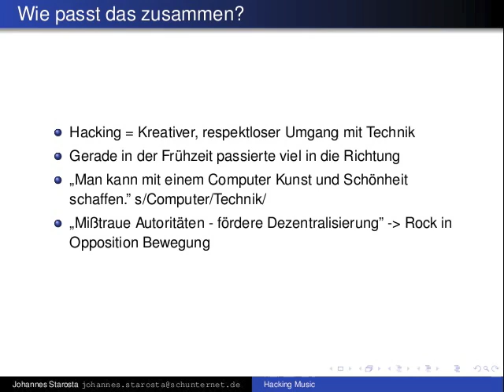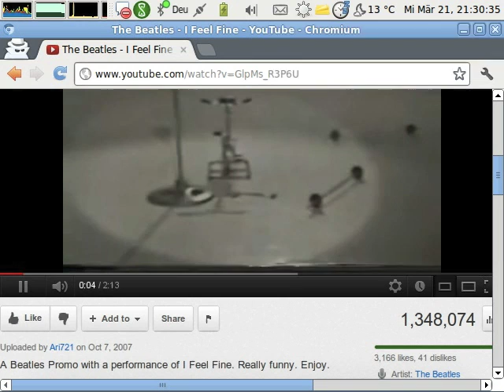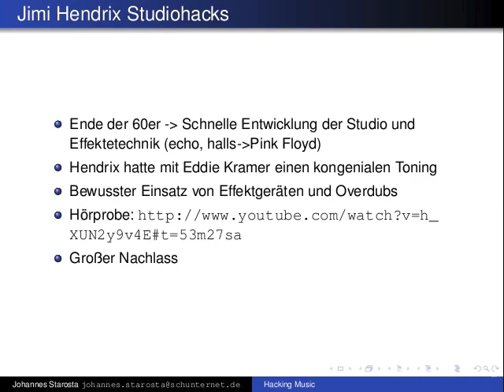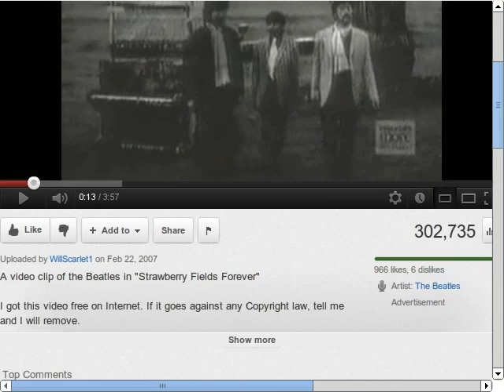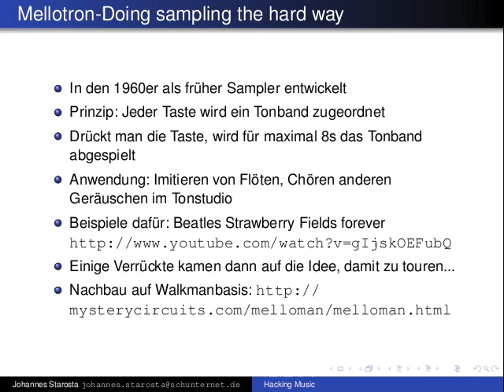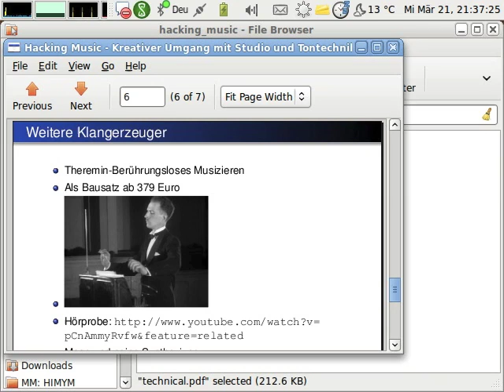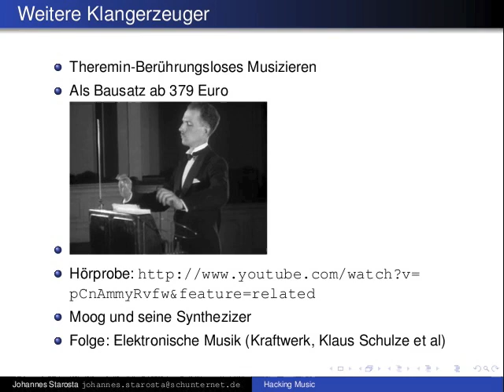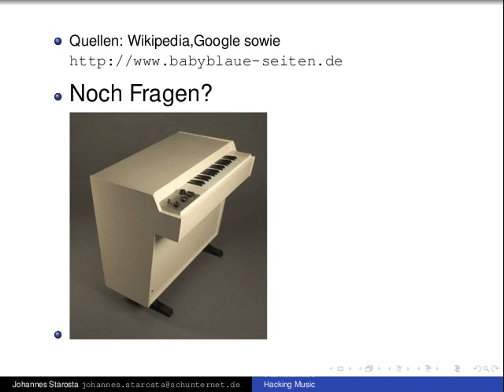Lightning Talk: Hacking Music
Hacking Music -- Kreativer Umgang mit Studio und Tontechnik in den swinging sixties
Lightning Talk am 21. März 2012
Vortragender: Joke

Video: CC-BY-SA by Joke